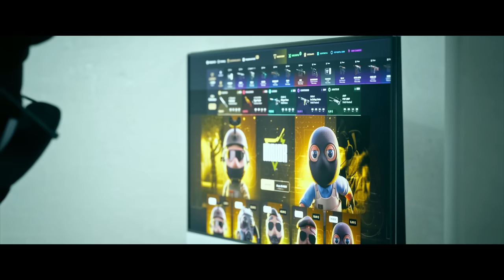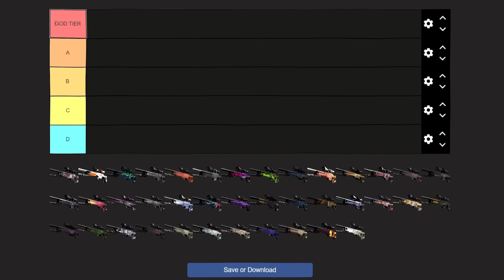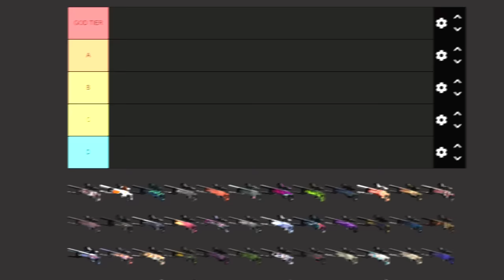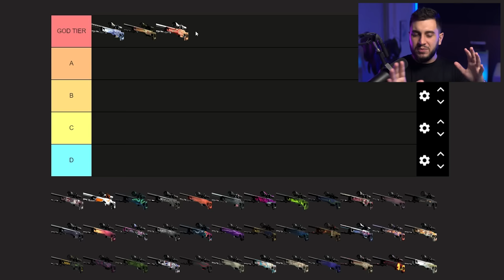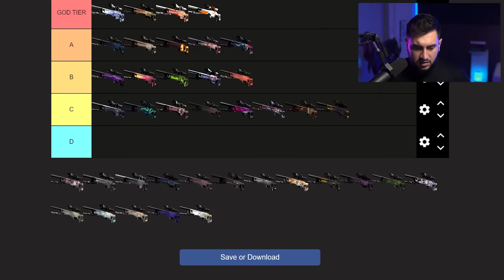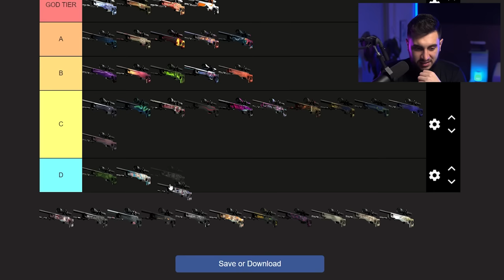A MELHOR Skin de AWP do CS2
Hoje vamos decidir qual a melhor skin de awp no CS2